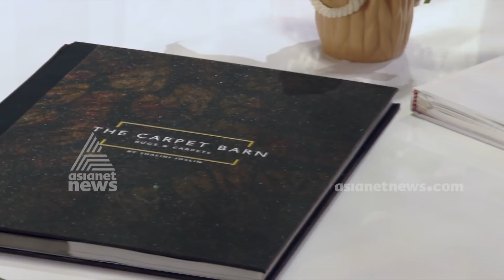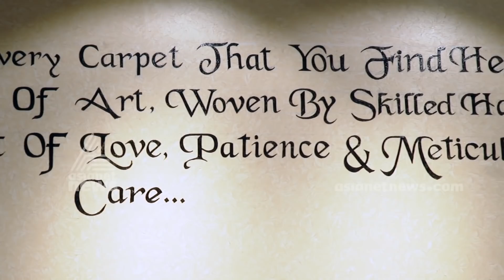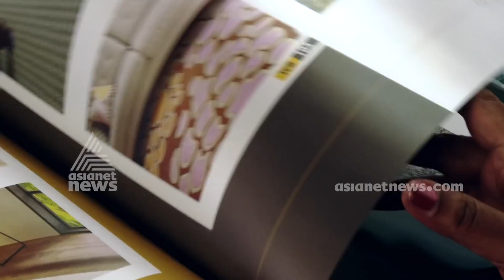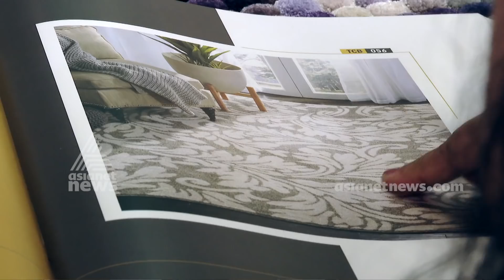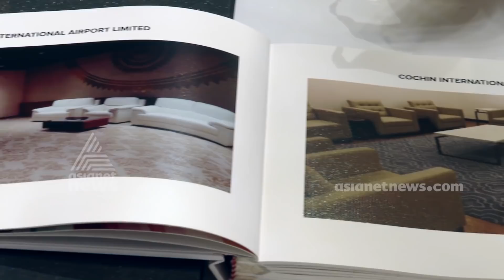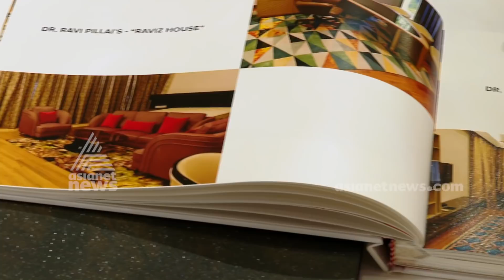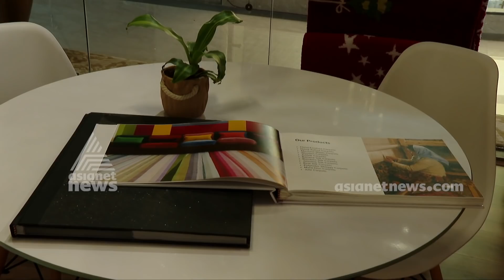Carpet Barn - Customized Carpet shop in Kochi | Money Time | 19 Jan 2020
Carpet barn , a customized carpet showroom for customers at Kochi
The Carpet Barn is pioneered by Shalini Joslin, who was born and brought up in Kochi, Kerala, a passionate entrepreneur who got into the business of decking up floors by sheer determination and dedication to the profession.

The USP of this kochi based carpet store is Made-toOrder Carpets and Rugs.

The Carpet Barn assists its clientele in choosing the perfect rug/ carpet for their floors.

The Barn doors opened in the year 2012 offering all kinds of carpeting solutions to its clientele.